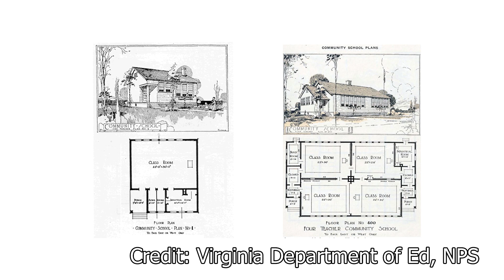Building a True National Identity by Saving Black Spaces | Brent Leggs | TEDxRutgers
Brent Leggs explores the far-reaching impacts of preservation, and how it can be harnessed to fight cultural inequities. His primary focus is building a true national identity that reflects the diversity by preserving and commemorating Black American history, places, and experiences.  Brent Leggs is the Executive Director of the African American Cultural Heritage Action Fund, a program of the National Trust for Historic Preservation and the largest preservation campaign ever undertaken on behalf of African American historic places. Through the Action Fund, he leads a broad community of leaders and activists in honor of the clarion that preserving African American cultural assets is fundamental to understanding the American story. Leggs is the author of Preserving African American Historic Places, a Harvard University Loeb Fellow, a recipient of the Robert G. Stanton National Preservation Award, and an Associate Professor and Senior Advisor to the University of Pennsylvania’s Center for the Preservation of Civil Rights Sites. This talk was given at a TEDx event using the TED conference format but independently organized by a local community.